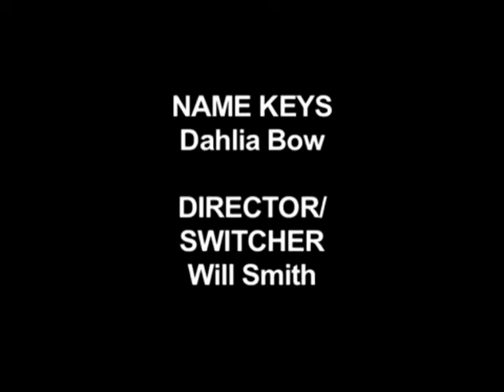EHS What it is and what is it like to live with Electromagnetic Hypersensitivity Sensitivity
Citizen's Forum Jack Etkin EHS What is is and what is it like to live with Electromagnetic Hypersensitivity Sensitivity.  Electromagnetic Hypersensitivity Sensitivity is when one becomes so sensitive to electromagnetic radiation they can bear bear to be around it as they can get many different health related issues, Headaches and skin irritations are 2 of the most common, others can have heart palpitations  and a number of other issues.